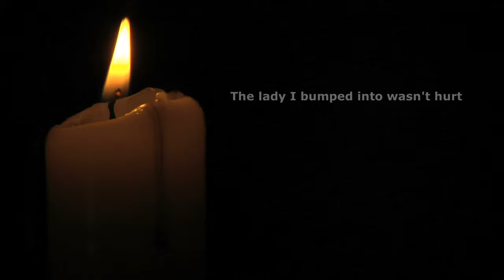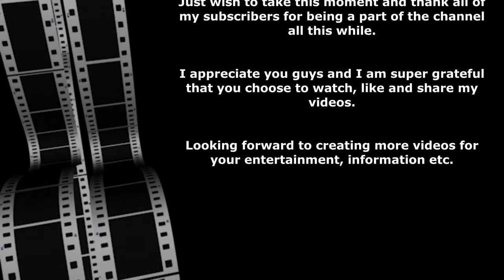BURUNDIAN MOUNTAINS PART-2| REVEALING BUJUMBURA CITY | CYCLING IN BURUNDI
Enjoy the video as I descend down RN-2 road from Bugarama. I was late on uploading this video. It was shot on 1st of July early morning before the Independence day celebrations even begun.

Content Credits:
1. Intro Music : Artist - KIDUM,
                           Song - Nitafanya. (My Favourite Burundian artist)
2. Outro Music : Artist - YOYA JAMAL,
                             Song - Kayitesi. (One of my favorite Burundian songs)